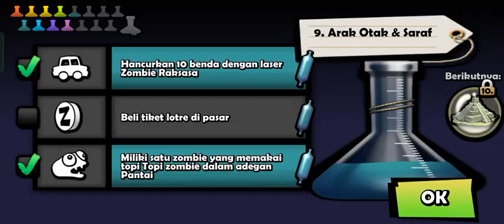play Zombie Tsunami part 9